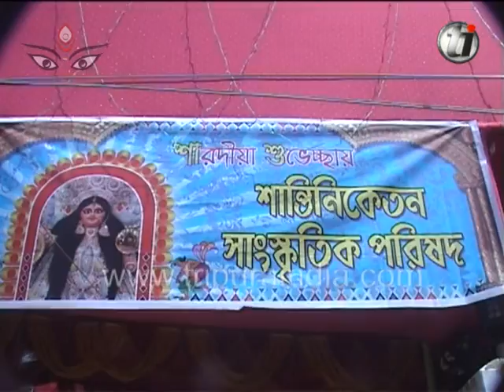SHANTINIKETAN SOCIAL ORGANIZATION : DURGA PUJA PARIKRAMA 2014